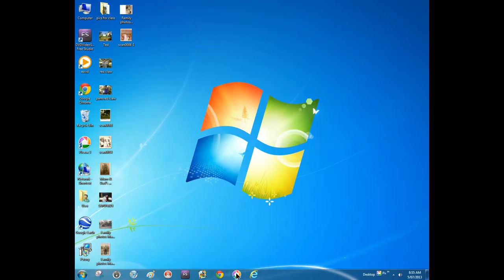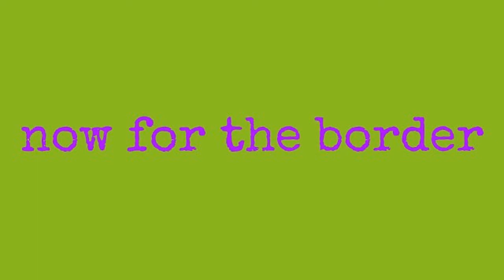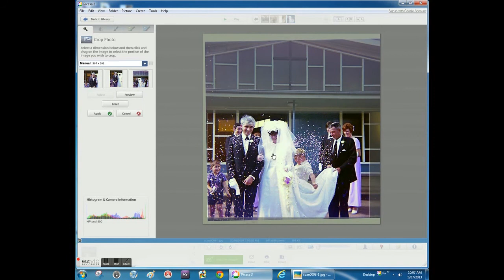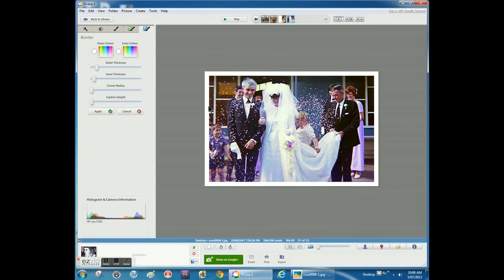Good News Freom The Warehouse Photo Restoration for free 001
Series of tutorials on improving the look of old and damaged images